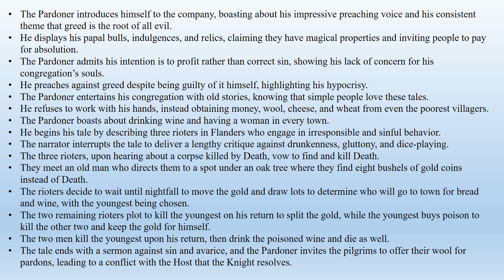The Pardoner's Tale (From Geoffrey Chaucer's "The Canterbury Tales" (Summary)